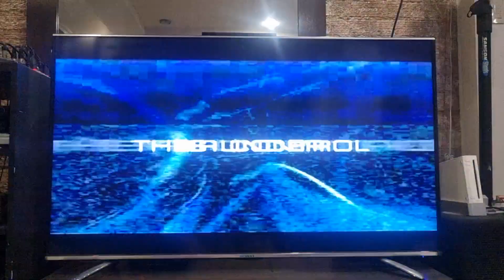Control Factor 2003 DVD Promo